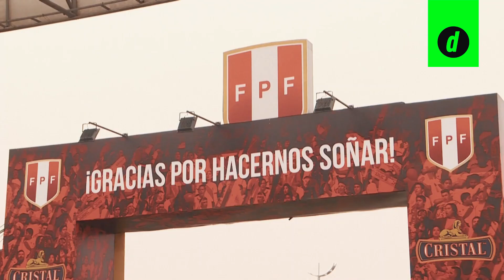Los RUMORES sobre JUGADORES de la SELECCIÓN PERUANA que podrían CAMBIAR DE CLUB en este MERCADO 2022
Los RUMORES sobre JUGADORES de la SELECCIÓN PERUANA que podrían CAMBIAR DE CLUB en este MERCADO 2022 | Mientras se resuelve quién será el nuevo técnico de la blanquirroja, repasaremos que jugadores que forman parte de la selección peruana podrían tener algunas ofertas para cambiar de club. Pedro Gallese, Álex Valera entre otros cerca de dar un nuevo salto en su carrera.